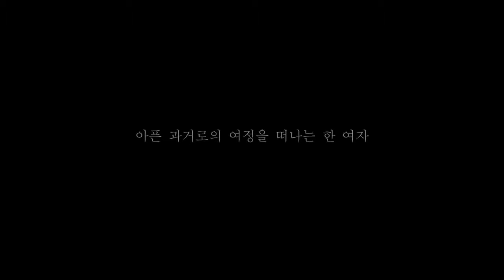이방인들 (The Strangers, 2012) 메인 예고편 (Main Trailer)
▶ 장르(Genre) : 드라마, 로맨스(Drama, Romance)
▶ 감독(Director) : 최용석(Choi Yong-seok)
▶ 출연(Cast) : 한수연(Han Soo-yeon), 여현수(Yeo Hyeon-soo), 김중기(Kim Jung-ki)
▶ 줄거리(Synopsis) : 오래 전 엄마를 버리고 고향을 떠난 연희는 어느 날 1년 전 화재 사고로 세상을 떠난 엄마의 소식을 듣고 자신이 살던 곳으로 돌아오게 되는데...(Yeon-hee visits her hometown long after she lost her mother in a fire incident. At her hometown, Yeon-hee finds Seok who lost his father in the incident.)
▶ 개봉일(Release Date) : 2012년 5월 10일(Release Date in Korea : 2012/05/10)